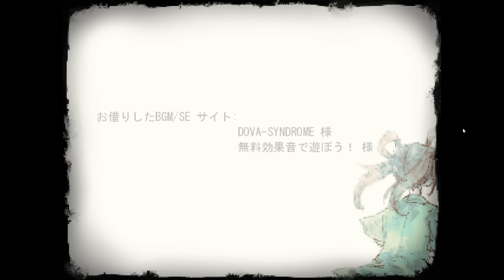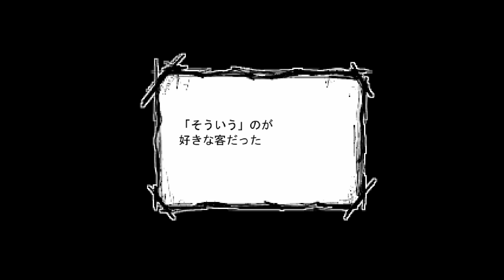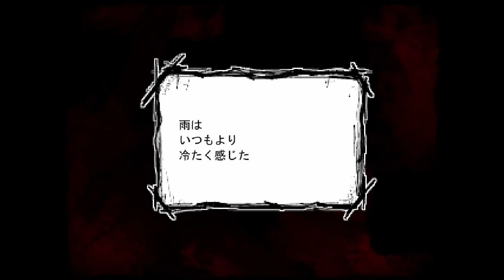なぜママに会いたい？〇〇のために不自由な身体で母親に会いに行くゲーム【ママにあいたい】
ママに会いたい、その一心で不自由な身体で兄や弟と頑張るゲーム
ママにあいたい　実況プレイ